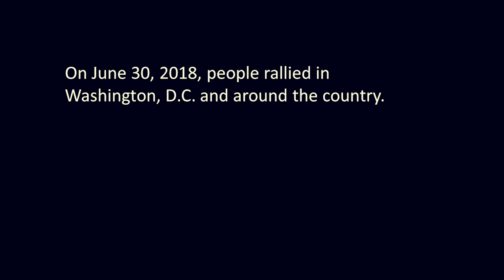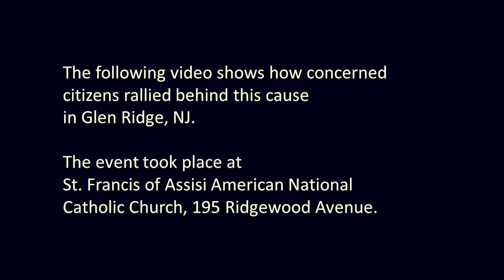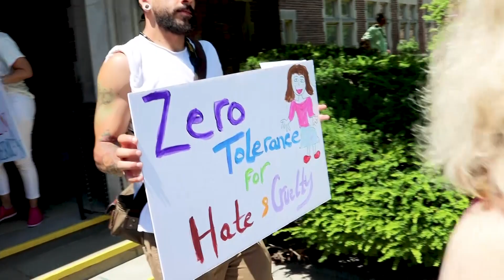Families Belong Together Rally, Glen Ridge, NJ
The current administration has cruelly separated thousands of children from their families.

Now they're jailing families -- and they haven't yet reunified the families already brutally torn apart.

But we won't allow it to continue.

On June 30, 2018, people rallied in Washington, D.C. and around the country.

They were telling Donald Trump and his administration to permanently…

End the separation of kids from their parents.

End family internment camps.

End the "zero-humanity" policy that created this crisis.

And reunite the children with their parents.

This video shows how concerned citizens rallied behind this cause in Glen Ridge, NJ.

This non-denominational event took place at
St. Francis of Assisi American National Catholic Church, 195 Ridgewood Avenue.